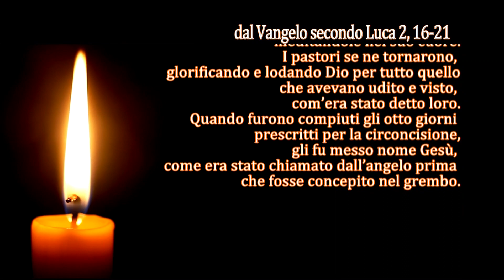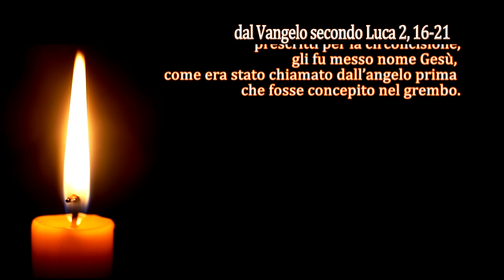La Parola del Signore - Il Vangelo del giorno - 31/12/2022